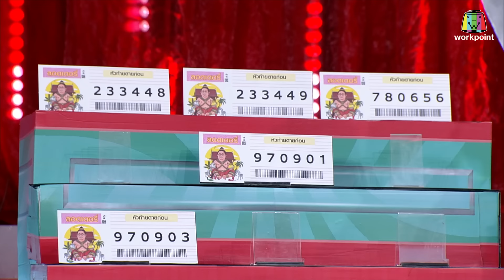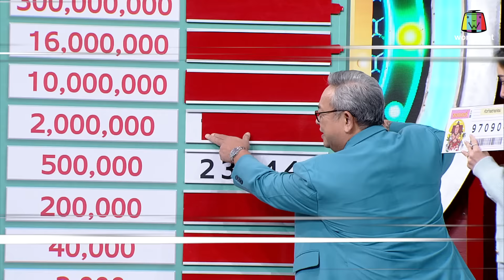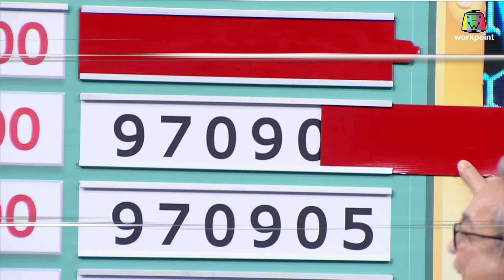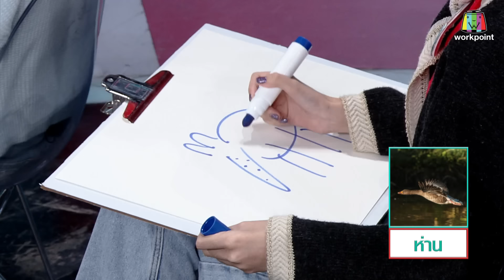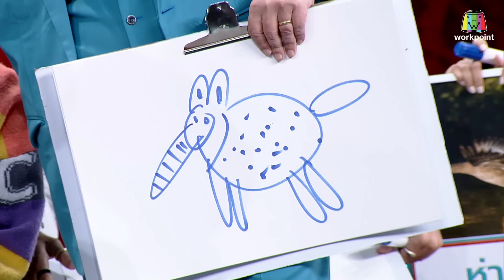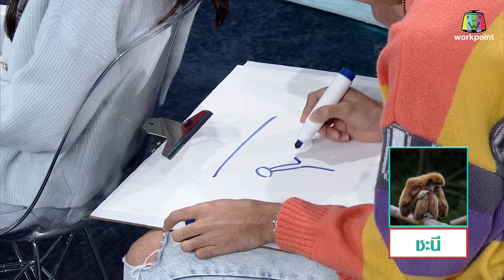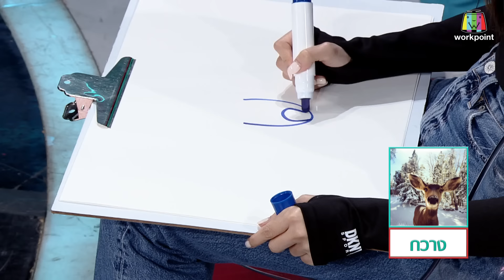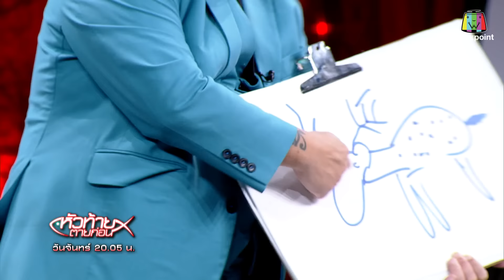หัวท้ายตายก่อน | EP.88 | 2 ต.ค. 66 Full EP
รายการเกมโชว์ที่คุณต้องใช้การ "เดาใจ" เป็นอาวุธ
และตำแหน่ง "คนกลาง" เท่านั้นถึงจะเป็น "ผู้ชนะ"

พบกับรายการ หัวท้ายตายก่อน